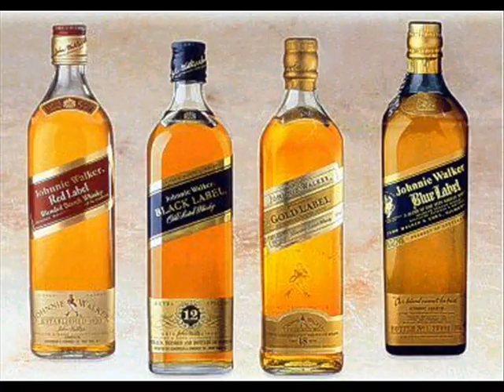Drunk Lady Sings 12 Days of Christmas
This video was made in 2006 on Windows movie maker. The Fay McKay singing 12 days of Christmas lyrics werent online at the time so I made up what I thought she was saying, hence some of the pics not making sense, obviously after many years I now know what shes saying, but the video has gotten so many hits as it is I dont wanna change a thing! Thanks for supporting this silly video all these years!
Merry Christmas! Stay off the roads!